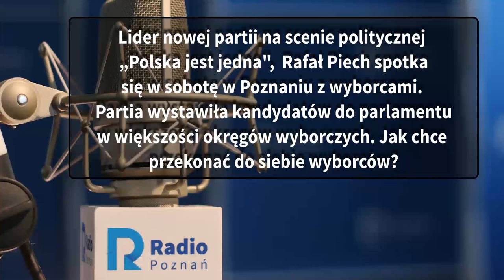Wielkopolskie Popołudnie: Rafał Piech [08 09 2023]